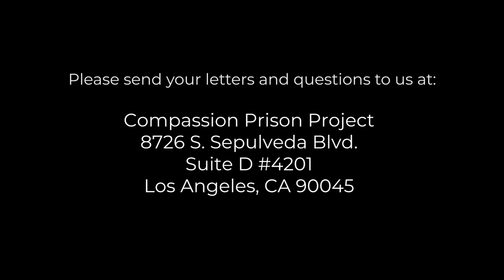Interview with Dean Williams, Executive Director of Colorado Department of Corrections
Dean Williams was appointed Executive Director of the Colorado Department of Corrections by Governor Jared Polis on January 8, 2019. Prior to joining the Colorado DOC, he was the Commissioner of Corrections in Alaska where he oversaw the operation of community jails, halfway houses, pretrial and sentenced facilities, probation, parole and pre-trial efforts in the state.

Dean served in several capacities during his time in Alaska, to include: Special Assistant to Governor Walker, Special Assistant in the Alaska Department of Public Safety, Researcher for the Alaska Legislature, Executive Director of the Downtown Soup Kitchen, Juvenile Justice Superintendent, Youth Counselor for the Dept. of Juvenile Justice and Reserve Police Officer for the Anchorage Police Department.

Dean holds a Bachelor of Science Degree in Communications from Ohio University.